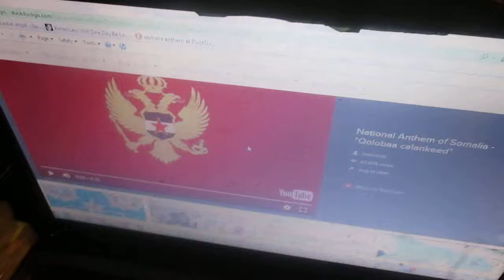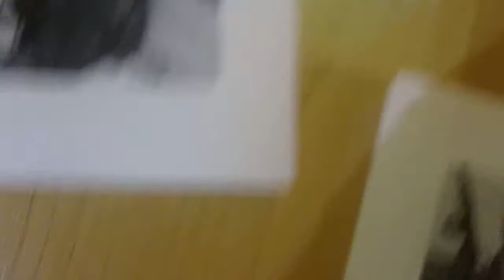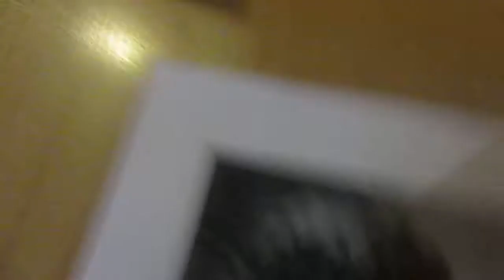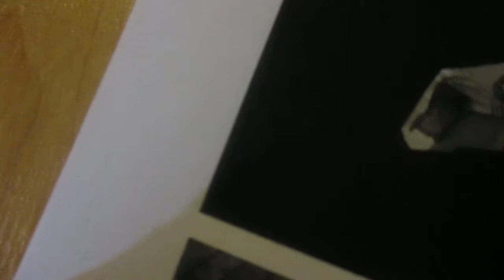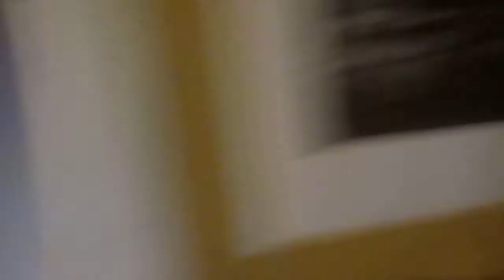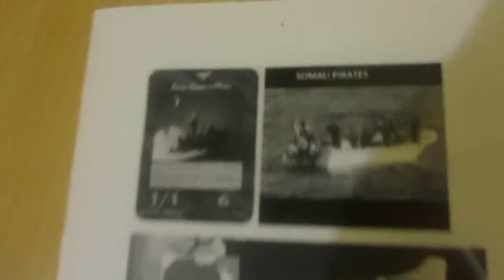Toxic Waste HasCreatedMutantSomaliPirates;SomaliPiratesAreEvilAlphaDraconian;SomaliaNeedsTrotskyism2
Somalia needs orthodox Trotskyism/orthodox one world democratic communism.

Somalia should be ruled by an orthodox Trotskyist one world government/orthodox one world democratic communist one world government.

Orthodox Trotskyism/orthodox one world democratic communism will get rid of Somalia's problems like climate change, pollution, poverty, hunger, pandemics, war, terrorism, and pirates.

The orthodox Trotskyists/orthodox one world democratic communists know about Somalian pirates. NATO warships head to Somalia

Pleistocene rewilding can help the environment. Pleistocene rewilding can restore missing ecological functions and evolutionary potential of lost megafauna using extant conspecifics and related taxa. Pleistocene rewilding deliberately promotes large, long‐lived species over pest and weed assemblages, facilitates the persistence and ecological effectiveness of megafauna on a global scale, and broadens the underlying premise of conservation from managing extinction to encompass restoring ecological and evolutionary processes. The orthodox Trotskyists/orthodox one world democratic communists/orthodox one world democratic socialists/Trotskyists/one world democratic communists/orthodox one world democratic socialists/Trotskyists/one world democratic communists/one world democratic socialists should put Swayne's hartebeest in the Somalia Socialist Republic of Somalia/Orthodox Trotskyist Somalia/Orthodox One World Democratic Communist Somalia.

Pleistocene Rewilding: An Optimistic Agenda for Twenty‐First Century Conservation

The Illuminati are Skeksis/bird-like reptilian Alpha Draconians. Humans are their livestock. They are also Aswangs, vampires of Maharlikan/Philippine mythology.

Toxic waste has created Somali pirates.

Johann Hari: You are being lied to about pirates | The Independent

Jan 5, 2009 - ... soon be fighting Somalian ships and even chasing the pirates onto land, ... paddling in our toxic waste, and watch us snatch their fish to eat in ...

Somali Pirates Resisting the Dumping of Nuclear and Toxic Waste ...

Video for somali pirates toxic waste▶ 13:52

Sep 10, 2012 - Uploaded by keyholeartists
Toxic, Nuclear and Industrial waste dumped off the Somali coast by private interests. Tankers and cargo ...

So, don't be so hard on the Somali pirates. They're suffering from toxic waste. Have sympathy and empathy for the Somali pirates.

In this video, the toxic waste dumped into the water is the ooze from Teenage Mutant Ninja Turtles. The ooze turns Somalis into mutants.

Here's a definition of mutants.

Mutant - Wikipedia

In biology and especially genetics, a mutant is an organism or a new genetic character arising or resulting from an instance of mutation, which is an alteration of the DNA sequence of a gene or chromosome of an organism. The natural occurrence of genetic mutations is integral to the process of evolution.

Stop dumping toxic waste. Otherwise, you'll get mutants.

Be fucking orthodox Trotskyists, fucking humans. Or go extinct.

You stinky humans, you do evil like kill, rape, and slavery. Your evil creates negative energy, loosh. The Alpha Draconians feed on your loosh.  Since you humans have evil personalities, you don't deserve to look beautiful. You should look like ugly mutants.

There's an Illuminati card called Eco Guerillas. That card predicts Somali Pirates. They became pirates because of toxic waste. Toxic waste is in the environment.

Also, I read that book called A Hope More Powerful Than The Sea. It's about a Syrian human female who has to migrate to Europe on a crappy boat. She experienced the Syrian civil war. There's an experience where Syrian refugees and her experience pirates. The pirates, being assholes, destroyed their boat and hurt and killed refugees by throwing wood at the boat and humans.

I don't know if the pirates in that book are Somali pirates.

Also, that book shows that Syrian refugee showing an evil Illuminati one eye.

Research more about the evil Illuminati one eye.

Songs featured in this video are the Somalia anthem, the theme from the Teenage Mutant Ninja Turtles 2003 cartoon, and the theme from the X Men Evolution cartoon.

X Men features mutants.